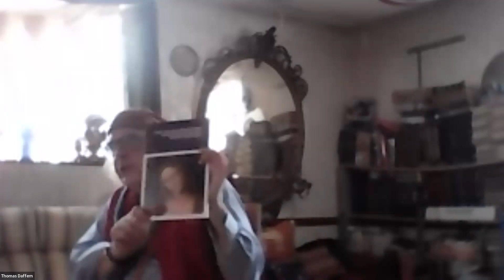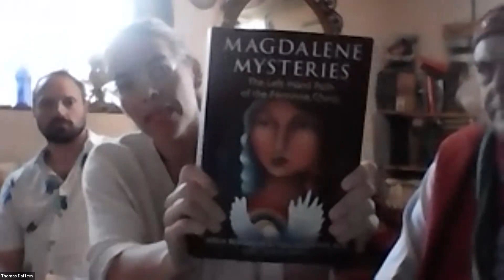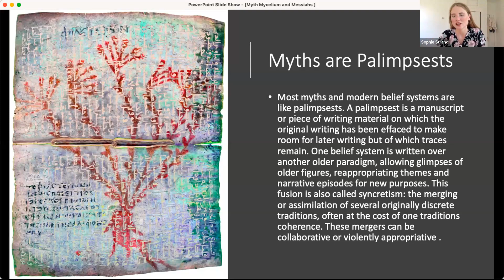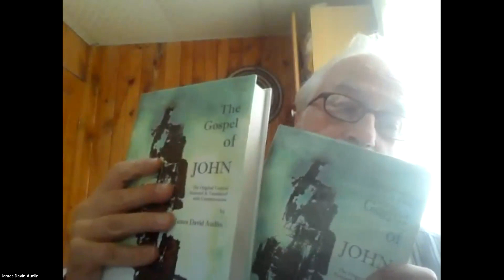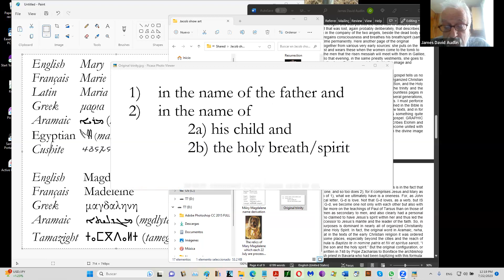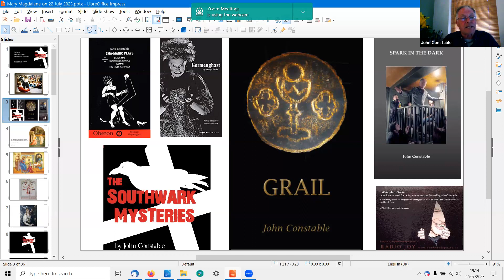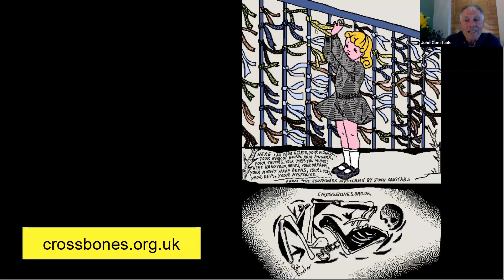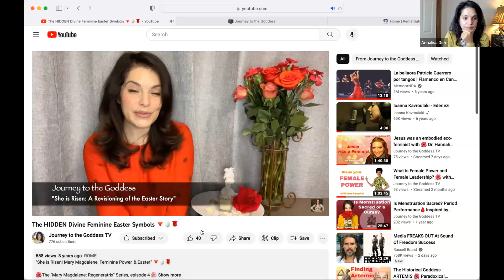Mary Magdalene Studies Association Conference on July 22, 2023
At the Mary Magdalene Studies Association Conference on July 22, 2023 we heard first an introduction by Dr Thomas Daffern, founder of the MMSA, followed by a musical performance of a moving show written and performed by Jaiya and Christian DeMehl from the USA. The story interspersed an innovative interpretation of the life and work of Mary Magdalene and her relationship with Jesus against a background of life in the infamous Magdalene Laundries of Ireland in the first part of the 20th century. With Christian providing solo piano accompaniment, Jaiya gave a brilliant reading of a gripping and finely tuned script which appeals to the intellect as well as the emotions of all who hear it.

France time – 3 pm to 3.30pm WELCOME AND INTRODUCTION TO THE EVENT by Dr Thomas Daffern - A few
opening remarks about the setting up of the MMSA and why and how it happened – Thomas Chairs the MMSA, and is a Druid-Christian philosopher, historian, teacher, author, peace studies expert, poet and religious studies academic. He was awarded his PhD from the University of London for a thesis which explores the history of the search for peace from 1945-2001, and which proposes a new field of historiography, Transpersonal History.

France time – 3.30pm to 5pm Jaiya and team on MARY MAGDALENE – THE MUSICAL EXPERIENCE - a 1 hour 30 mins musical extravaganza written and performed live by Jaiya and her team in person in France – see

France time - 5 - 6.30pm (11am – 12.30pm New York time) - Sophie Strand on “POETICS, THE FLOWERING WAND AND THE MAGDALENE: NEWS FROM SOMEWHERE” Poet and Ecospiritual contemplactivist, lives New England

France time: 6.30 – 8pm, (11.30am to 1pm Panama time) by James David Audlin THE HISTORICAL MARY MAGDALENE - AS DESCRIBED IN OVERLOOKED EARLY MANUSCRIPTS ESPECIALLY IN ARAMAIC James David Audlin is an American author living in Panama, after previously living in France. A retired pastor, college professor, and newspaper opinion page editor, he is best known as the author of THE CIRCLE OF LIFE and translator of THE GOSPEL OF JOHN. He is currently working on finishing a 5000 page study of the historical sources of early Christianity,
explaining who actually was Jesus, from which family background he came, and how he and Mary Magdalene’s lives overlapped and why.

8 - 9.30 French time on 22 July (7-8.30pm UK time) - John Constable (aka John Crow) on THE GOOSE, THE MAGDALENE AND THE SOUTHWARK MYSTERIES- John Crow is a writer and performer, the author of The Southwark Mysteries, now residing in Glastonbury. He conducted a 23-year magical work at Crossbones Graveyard, establishing a shrine and a garden of remembrance for sex workers and outcasts

9.30 – 11pm French time (12.30pm to 2pm Washington time) - Dr. Annalisa Derr HOW TO FILM A GODDESS? CAN IT BE DONE? Dr Derr is Mary Magdalen Studies Association Journal Co-editor, Goddess Educator & Scholar, Mary Magdalene Devotee & Pilgrimess, Ritual Theatre Actress, & Period Mythologist. Founder and Producer of Journey to the Goddess TV

11 pm to midnight –French time CONCLUDING QUESTIONS AND DISCUSSIONS on topics raised heretofore plus FURTHER NEWS UPDATES FROM THE LAND OF MARY MAGDALENE STUDIES - Thomas will offer a concluding summing up of the event and participants will also be raising other theories and ideas about Mary Magdalene and her significance both historically and at the present time of world history. We will also be discussing this years’ event in relation to previous speakers and their own divergent theories as to the historical basis underlying the Mary
Magdalene legends.